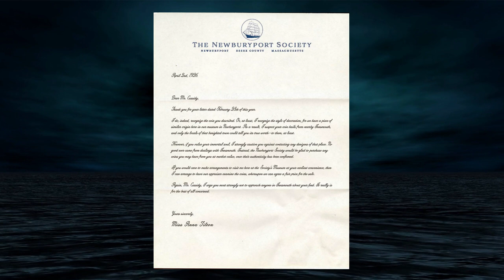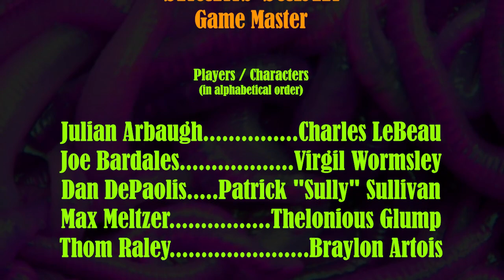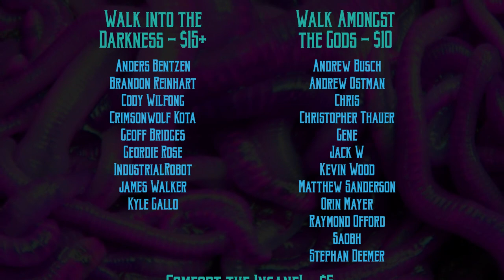Call of Cthulhu RPG: The Lightless Beacon, version 1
The Lightless Beacon, version 1  - Call of Cthulhu RPG
Author: Leigh Carr & Lynne Hardy
Setting: Massachusetts coast 1926
Game Master: Shams Sabin